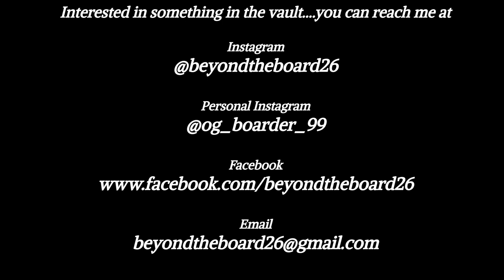Inside the Beyond The Board Vault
We're opening the Beyond The Board collection a.k.a. the vault